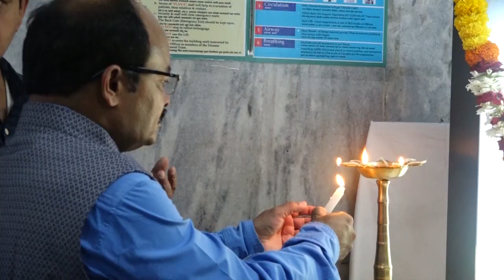धूत हॉस्पिटल में नए cath lab का उद्घाटन || धूत हॉस्पिटल औरंगाबाद